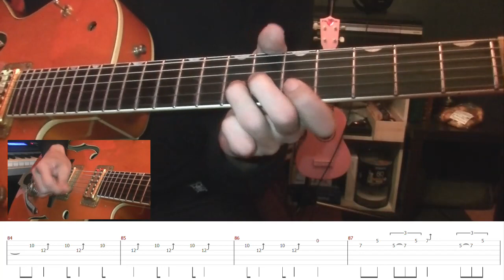Double Talkin' Baby guitar Lesson - Stray Cats -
This is a video of how to play "Double Talkin'Baby".～With tablature～
I haven't played it correctly, but I hope it helps.here we go! have fun👍✨